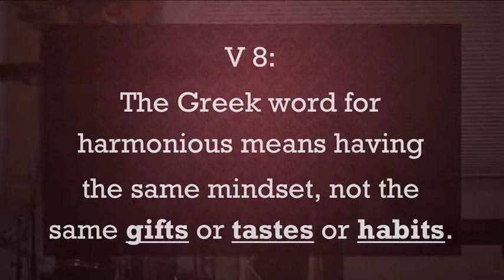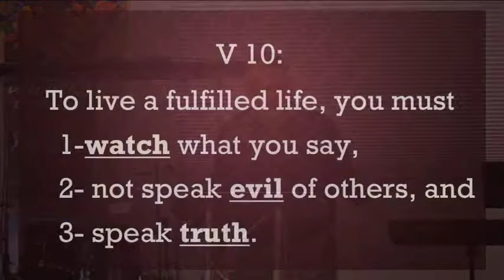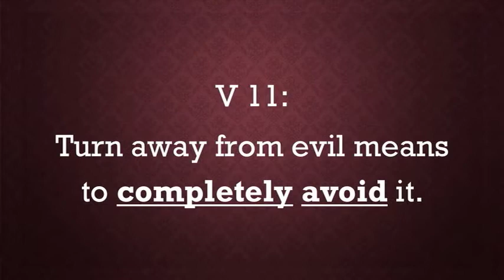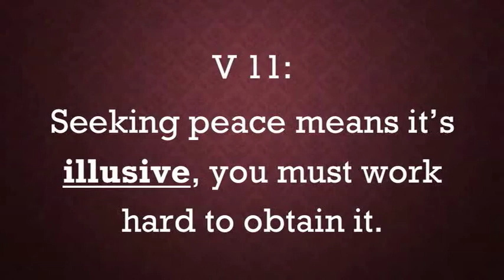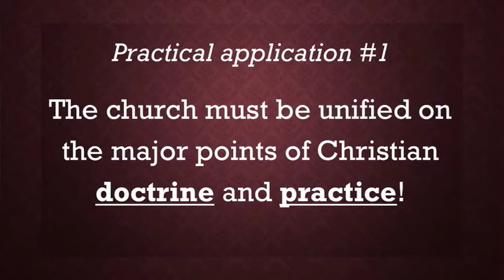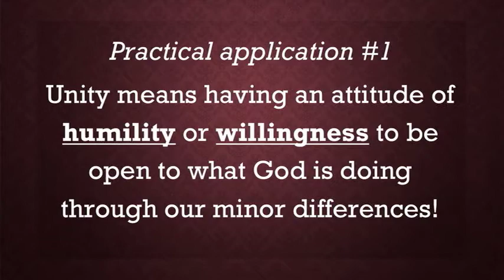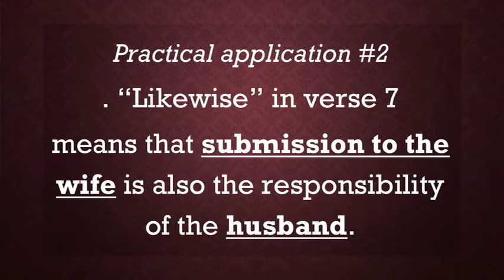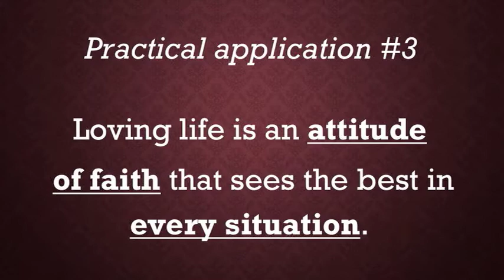Calvary Baptist La Verne, Pastor Lincoln Dial, "Why Do I Submit?", PT. 2 Nov. 21, 2021